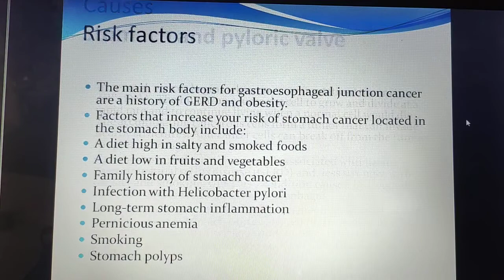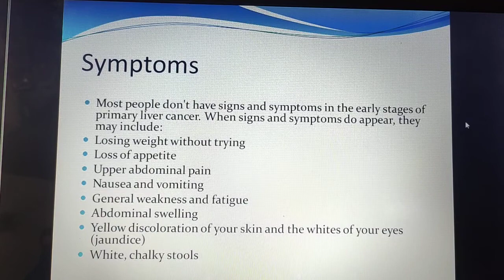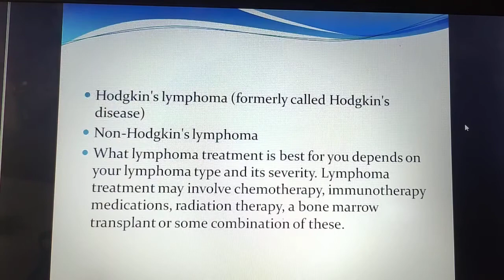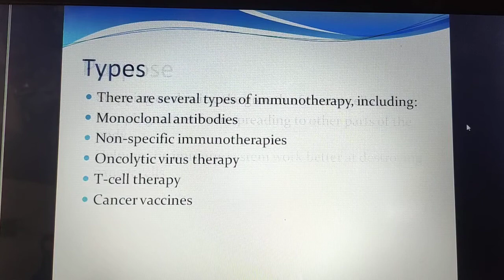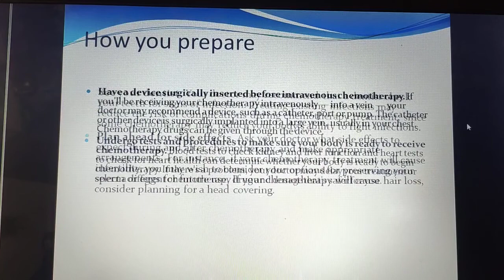tumour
recording
bed making
unoccupied/open bed
cardiac bed
fracture bed
divide bed (burn and amputation)
history taking
nursing diagnosis,
problem list
prioritization
communication
temperature
pulse
respiration
blood pressure
health assessment
mouth care
conscious patient
unconscious patient
bed bath
hair care
combing
hair wash
pediculosis treatment
heaith teaching
pillows
cardiac table
back rest
bed  cradle
foot rest
sand bage
air cu
nasogastric be insertion
pareneral feeding
condom drainage
perineal care
catheterization
care of urinary drainage
bladder irrigation
enemas
retention enema
evacuated enema
insertion of suppository
bowel wash
active exercises
passive exercises
chest physiotherapy
positioning
dorsal recumbent position
lateral position
fowler s/semi fowler position
sim position
lithotomy position
prone position
trendelenburg position
restraints
oxygen administration
mask
prongs
tent
nasal catheter
suctioning
oropharyngeal
nasopharyngeal
urine
stool
vomitus
aspirated fluids
sputum
swabs for culture
blood
heating pads
ice cap
cold compress
csponge
use of evaporation lotion
inhalation
dry inhalation
moist inhalation
nelson inhalation
electric inhalation
nebulization
hand scrubbing
use of gown , gloves ,mask and cap
disinfection techniques
carbolization
fumigation
dccontamination of equipment and unit
surgical asepsis
dressings
prepare solutions
head
ear
eye
jaws
arms
elbow
hand shoulder
hip and spica
knee
foot,toes,heels
abdominal binder
t-binder
neck
health
nurse nowlege
nurse care
nurse work
nurse pro
wel com my nurse's life
medical
drug's
care
human anatomy
nurse's life (students
drugs
full form
vital sign
equipment
normal velu
disease
nursing
organ
cell
tissu
test
healthcare
narsing corner
pediatric neonatology
medical devices
medical discussion
bio medical equipment
msn
medical students
medical information
medical knowledge
medical hub
medical doctor
medicine
medical book
medical laboratory
pharmacology
health tips
nurss india
health solutions
medical science
nurses note
clinical knowledge and medicine
nurses preparation
Nursing knowledge and care
hospital equipments
medical mcqs